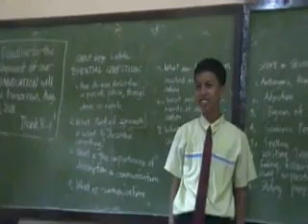"The Janitor Who Would Be A Millionaire"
Project nmin sa english ahahaha @ NDSCP